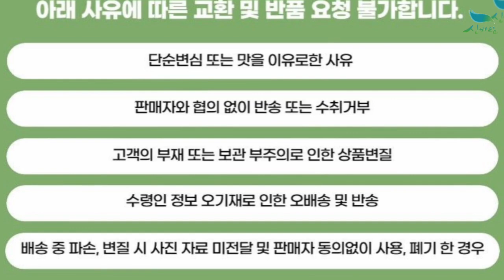[신바람 농산물 협력농가 판매상품 1533-5930 (신선마켓.com)] 10월 할인특가 판매 진행중 - 전남 해남 꿀고구마 할인판매 진행합니다.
[신바람 농산물 협력농가 판매상품 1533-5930  (신선마켓.com)] 전남 해남 꿀고구마 할인판매 진행합니다.

해남 꿀고구마 가격 할인 진행합니다.
해당 주문은 8월 30일 주문건부터 적용 부탁드립니다.
감사합니다.

 9월 할인판매가격
 10kg 특상 39,900원.
10kg 중 38,900원.
10kg 대 38,900원.
10kg 한입 29,900원.

9월 할인 판매가격
5kg 특상 25,900원.
5kg 중 23,900원.
5kg 대 21,900원.
5kg 한입 18,900원.
무료배송입니다.`

3kg 특상 19,900원.
3kg 중 18,900원.
3kg 대 15,900원.
3kg 한입 9,900원.

1. 단순변심 또는 맛을 이유로한 사유
2. 판매자와 협의 없이 반송 또는 수취거부
3. 고객의 부재 또는 보관 부주의로 인한 상품변질
4. 수령인 정보 오기재로 인한 오배송 및 반송
5. 배송 중 파손, 변질 시 사진 자료 미전달 및 판매자 동의없이 사용, 폐기 한 경우